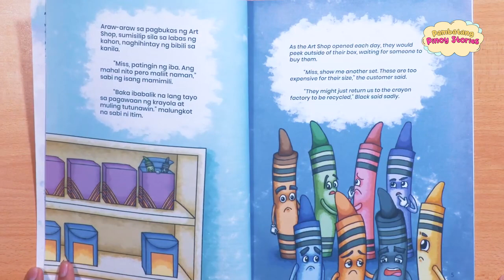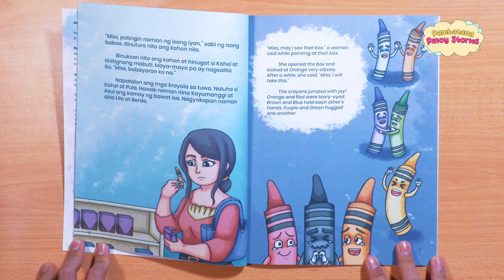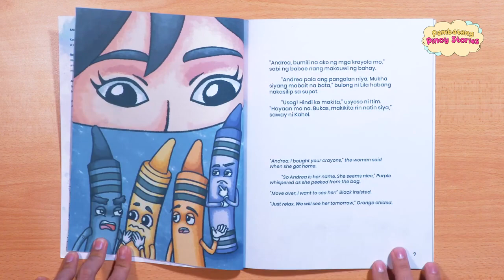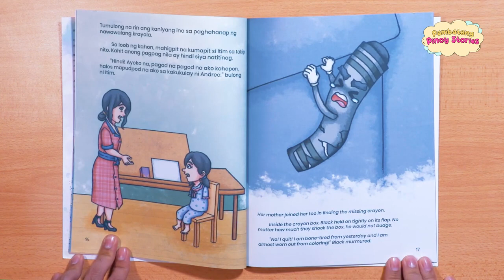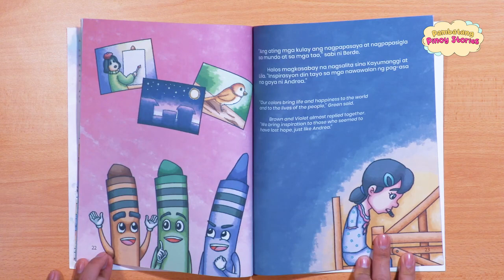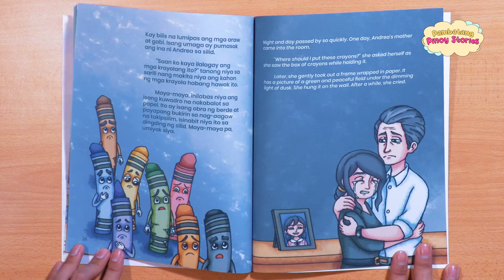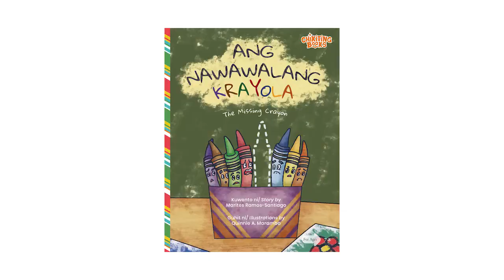Pambatang Pinoy Stories: The Missing Crayon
Why is Andrea scared of crayons? Why are her teeth so sharp and her bites so painful?

Join Radson Flores as he reads this colorful story of Andrea and the Missing Crayon. This book is from Chikiting Books of Vibal Group.

Listen to Pambatang Pinoy Stories Podcast on Spotify, Apple Podcast, and Google Podcast.